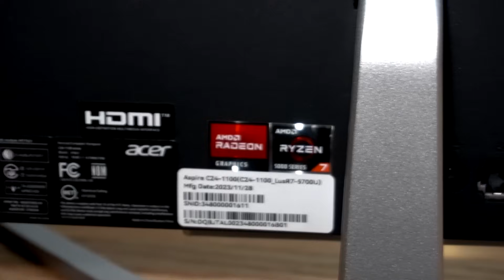Review completo Aspire C24 All in One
Trabaja cómodamente en esta computadora All In One de gran pantalla. 🖥️😮
Todo en un mismo lugar y con toda la potencia que necesitas. ⚡
Conócela a fondo en este review que preparamos. ☝️🤓

😉 Si ya te decidiste a comprarla, checa estas opciones

Conoce toda nuestra familia de productos en Acer.mx